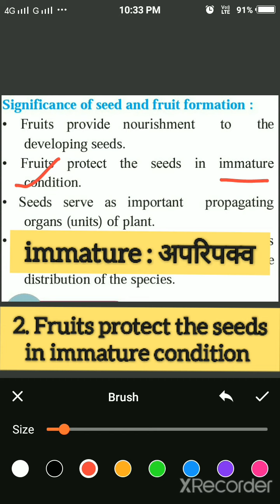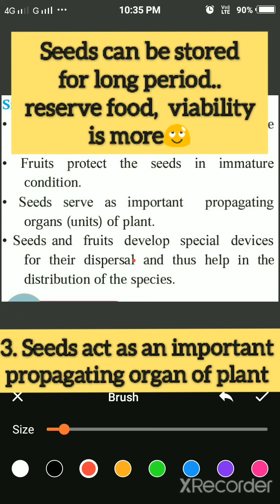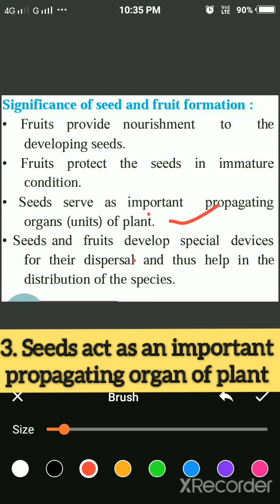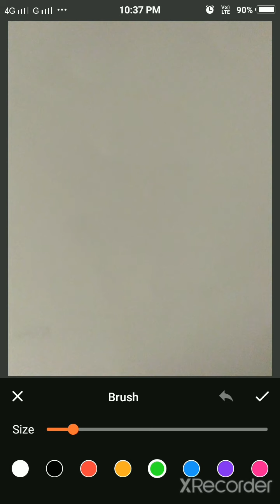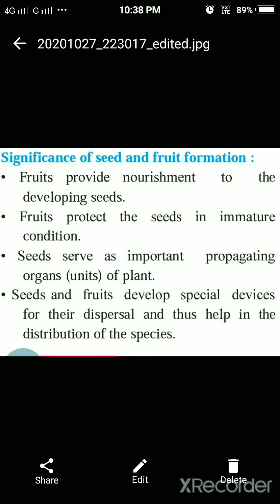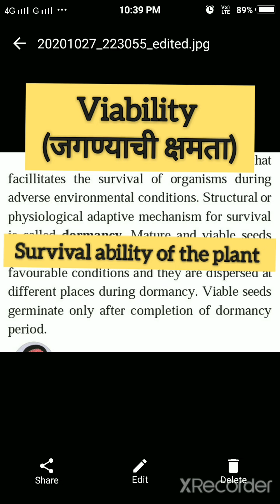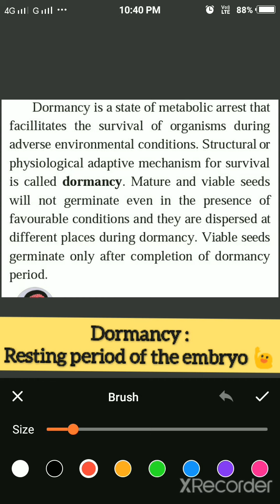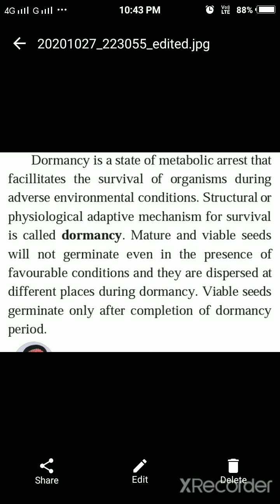Biology 12th : 1. Reproduction in higher plants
Significance of seed and fruit, Dormancy in brief